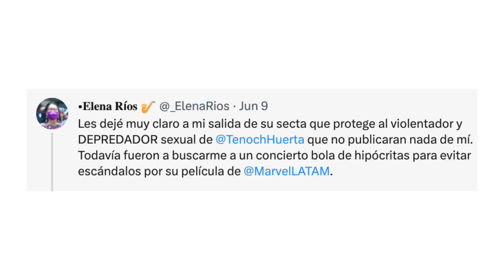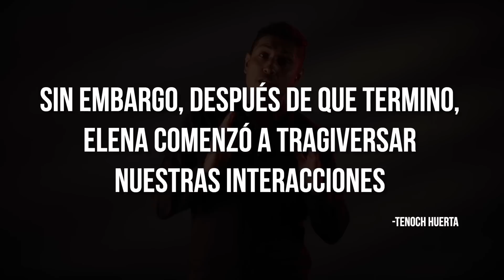¿Namor fuera de Marvel? Acusaciones contra Tenoch Huerta podrían acabar con su carrera